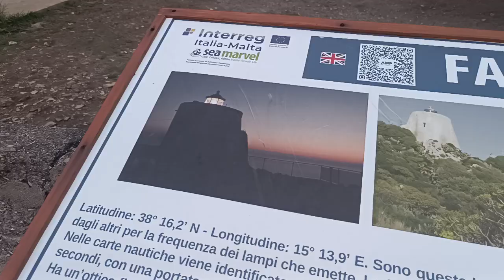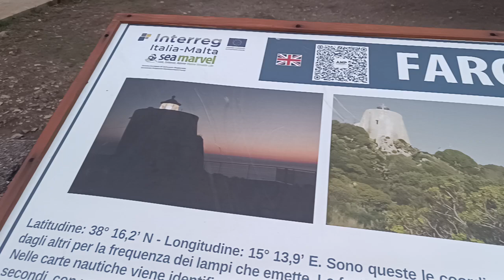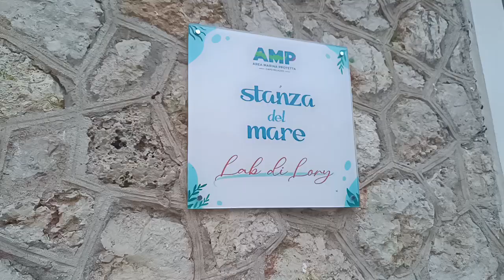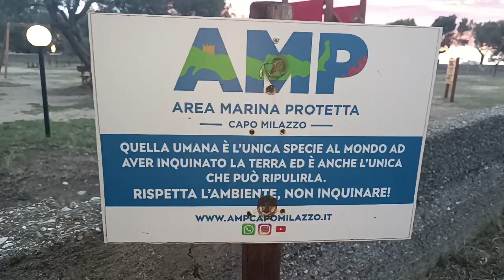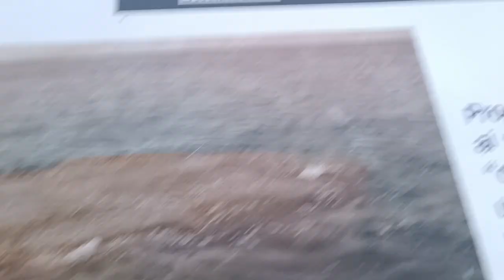Promontorio di Capo Milazzo.